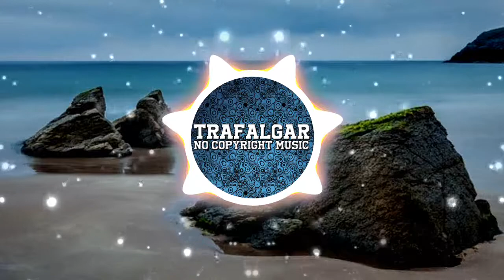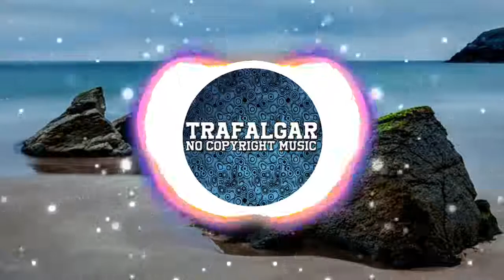Axol & Max Hurrell - Shots Fired | [No Copyright Music]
🎵Support the creator:
Axol: